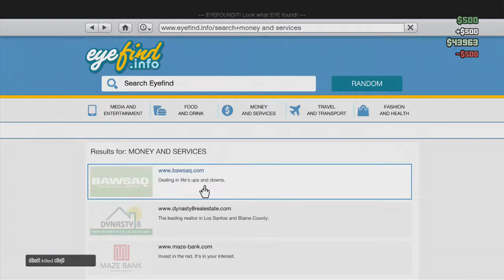Apex Stalkers | GTA V Freeroam Fun!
Members of the xbox side have a warfare with some people! Hope you enjoy!

Thanks ace. classiccarracer, conjo, gamer and luke for the fun!

All songs are in game!